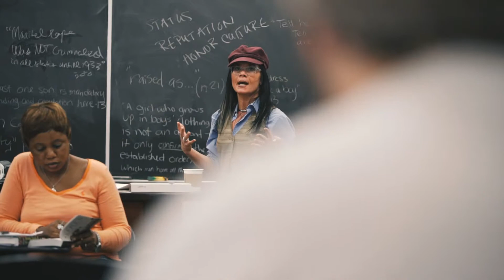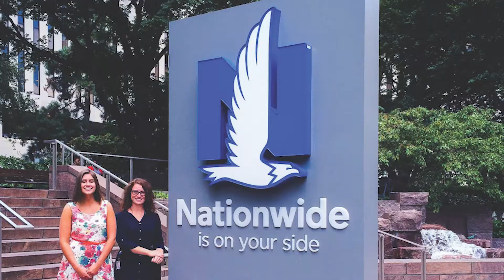Broaden Your Network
"We recruit Otterbein students because of the talent the University brings here."

Otterbein’s Five Cardinal Experiences help you understand the importance of connections and learning how to build a network. It starts with professors who care about developing your skills and helping you make connections. Then it’s time to think about what experiences will lead to your next big opportunity. Before you know it — you’ve got employers who think you could be an asset to their company.

Ready to start networking and making contacts?